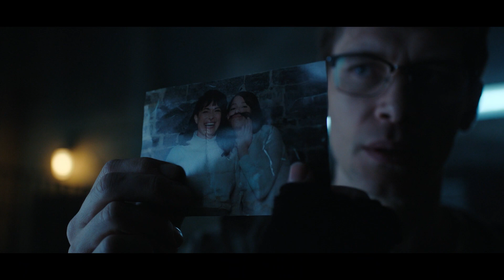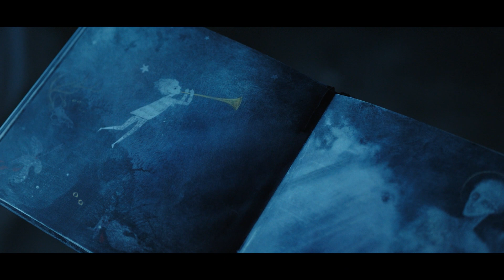Sebastian Tells About Gina to Titans | TITANS 4x04